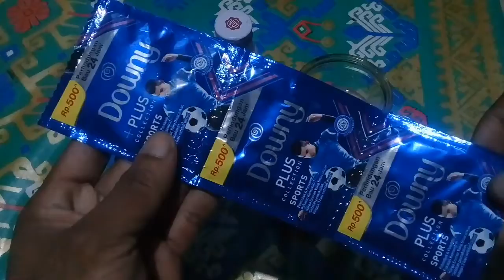HANYA MODAL GOPEK ! KITA BISA BUAT PARFUM YANG WANGINYA KALAH DENGAN PARFUM MAHAL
Oky gaes di video kali saya akan membuat parfum alami yang bermodal 500 perak yang wanginya kala telak dengan parfum bermerek..ada bahan2 nya yaitu ;
- Downy
- alkohol
- air putih
- tempat parfum